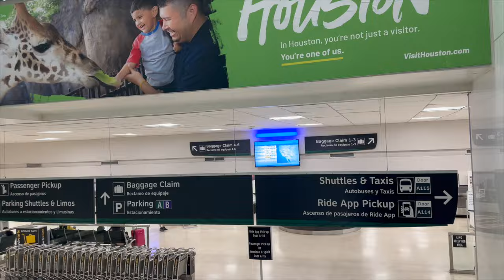VLOG | Girls Trip To Houston, Birthday Celebration, My Camera Broke!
Hey yall! Back with another vlog! Bags were lost, cameras were broken - but this Houston vlog had to happen.  From the sleepover to nights out in the city, we had a time.  Grab your fave drink, get comfy, and let's dive into this epic girls' getaway! 🎉✨